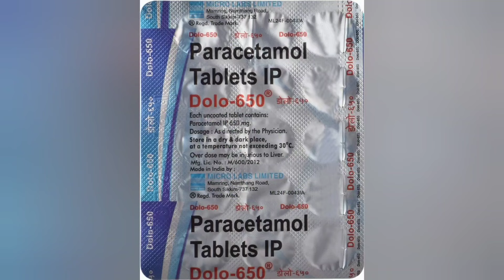હિટ સ્ટ્રોક કે લૂ લાગવાથી કેમ બચવું એપિસોડ- 10 ડો. મોઢવાડીયા MD દ્વારા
હિટ સ્ટ્રોક કે લૂ લાગવાથી કેમ બચવું
એપિસોડ- 10 ડો. મોઢવાડીયા MD દ્વારા